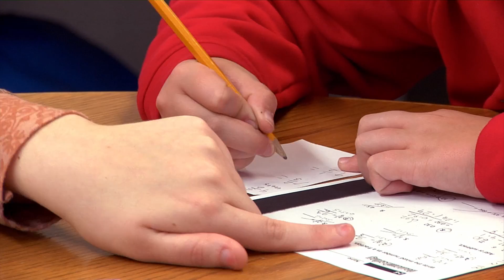The Lawrence Minute - VITAL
VITAL (Volunteers in Tutoring at Lawrence) participants recount the profound effects of community engagement through tutoring K-12 students.